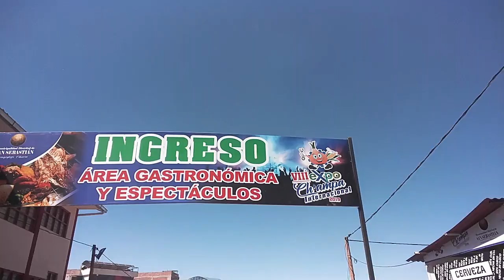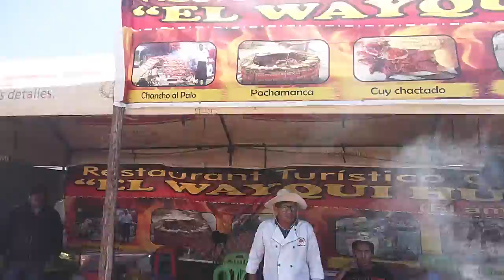VIIIEXPO CHANPA 2019 SAN SEBASTIAN 2019 2022 GESTION